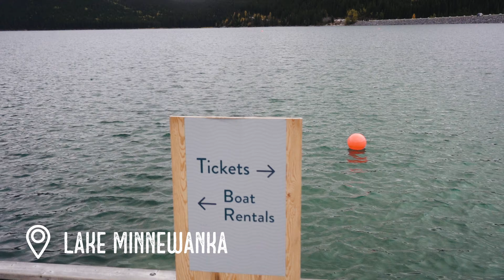Exploring - Banff Lakes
We check out Bow Lake, Peyto Lake and Lake Minnewanka.

The cookie and pastry eating was an homage to Matti Haapoja as he awkwardly eats a pastry in the woods, as seen here

Shot with a SONY A7III with a 24-105 f/4